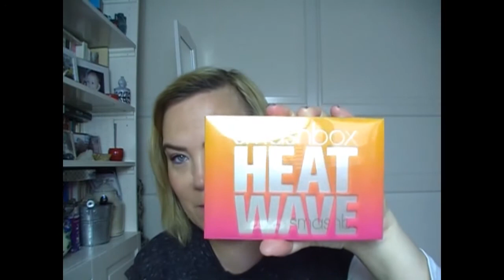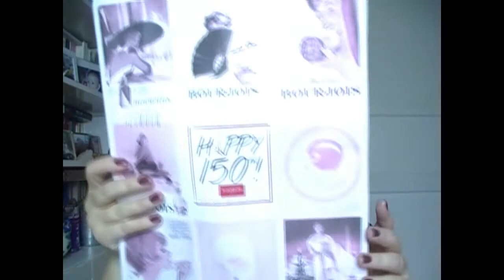Haul de mai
Et toujours -10 % sur vos commandes Sigma en cliquant sur le lien et en entrant le code RSR2013 pour le mois de mai